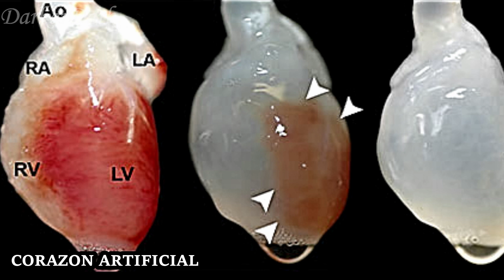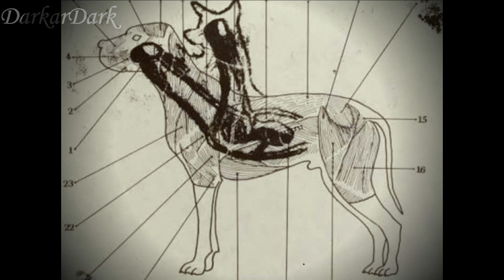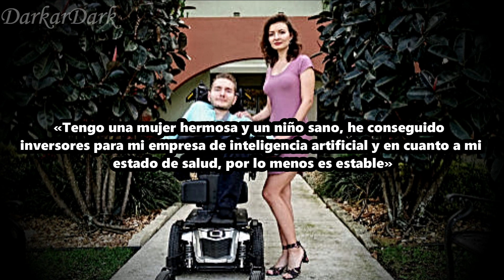El Trasplante de Cabeza | Como termino el caso de Valery Spiridonov.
Advertencia:
Este vídeo tiene como único fin entretener e informar depende de ti creer o no creer, se recomienda discreción.